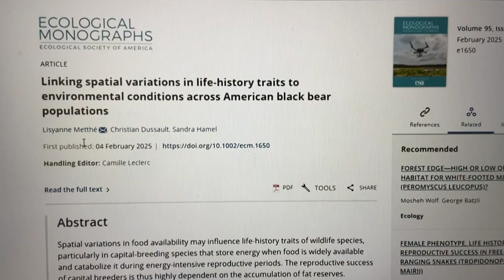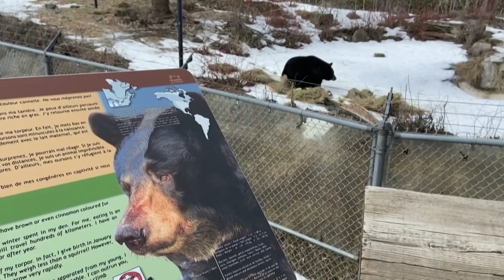Could there be a baby boom for black bears?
A meta-study looked at the effects of global warming on the lives and mating habits of black bears